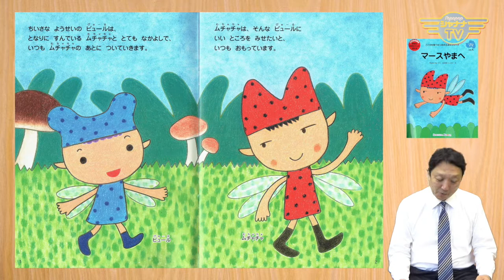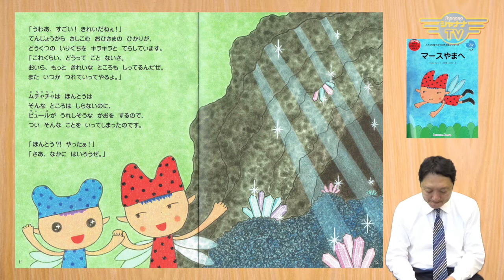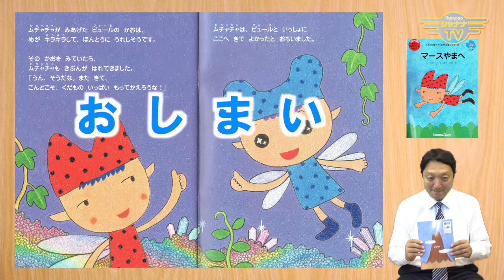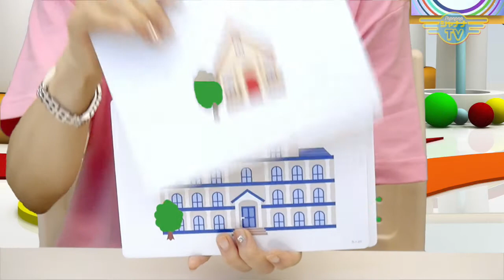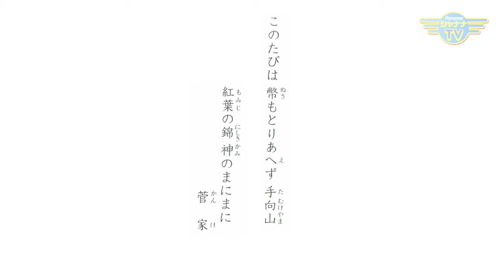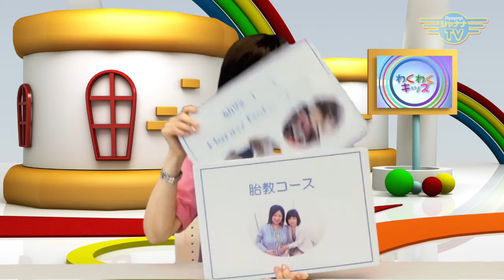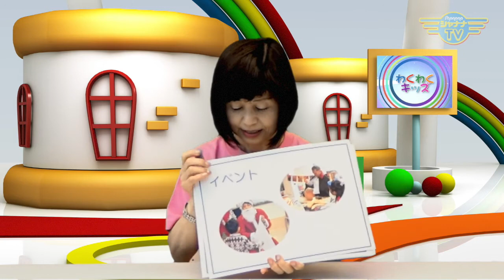「素直な気持ち」…邪心、疑いのない心_20161205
わくわくキッズ【2016年12月1週目放送】‹第14回›

◆9月5日(月) からスタート！◆
　新番組『 わくわくキッズ 』

知育・徳育は「七田チャイルドアカデミー」でお馴染み
「しちだ･教育研究所」から！
そして、体育担当は「 team元気っず®」
実践のみならず、嬉しい理論解説まで！
親子ともに、わくわくと学びが満載の30分！！！

「しちだ･教育研究所」
・七田 厚（こう）先生
「 team元気っず®」
・村田 トオル（とおる）先生
・杉島尚徳（のりのり）先生
・立溝湧一（みぞ）先生

視聴・HPはコチラ♪

知育,徳育,体育,教育番組,体操,絵本,幼児教育,右脳開発,七田,しちだ,チャイルドアカデミー,七田 厚,team元気っず,村田トオル,杉島尚徳,立溝湧一